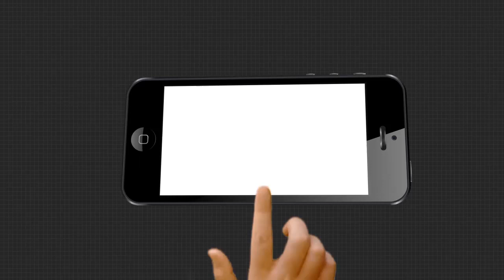ଅନୁଗୁଳରେ ହାତୀ ଆତଙ୍କ ....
ଖାଦ୍ୟ ଅନ୍ୱେଷଣ ରେ ଗାଁ ସୀମା କୁ ପଶି ଆସିଛନ୍ତି ଜଙ୍ଗଲୀ ହାତୀ । ପ୍ରାୟ 28 ସଂଖ୍ୟା ବିଶିଷ୍ଟ ଏକ ହାତୀପଲ ଗତ ବିଳମ୍ବିତ ରାତିରୁ ଗାଁ ସୀମା ଭିତରକୁ ପଶି ଆସିଥିବା ବେଳେ , ସେଠାରୁ ଯାଇ ପାରି ନାହାନ୍ତି । ହାତୀପଲ କୁ ଘଂଜ ଜଙ୍ଗଲ କୁ ଘଉଡାଇବାକୁ ଉଦ୍ୟମ ହୋଇଥିଲେ ମଧ୍ୟ ଏଥିରେ ସଫଳତା ମିଳିପାରିନଥିବା ଜଣାପଡିଛି.